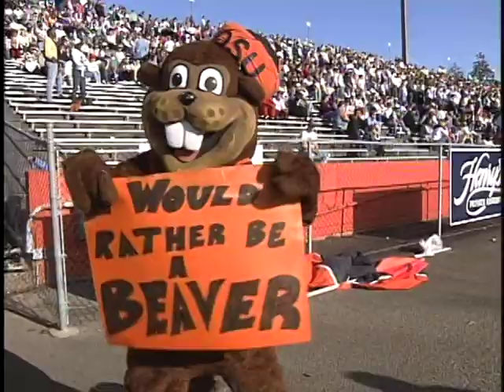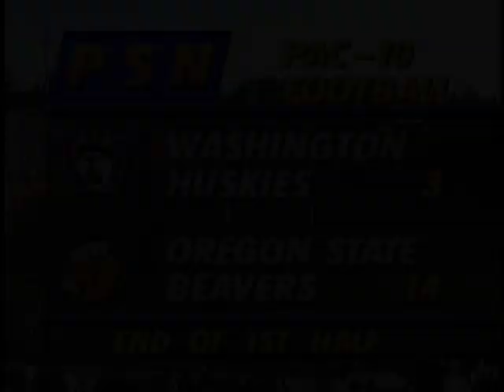Football: Oregon State vs UW, 11/06/93